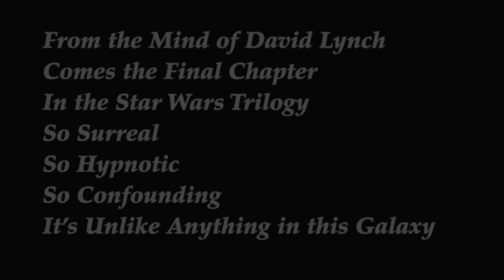David Lynch's Return of the Jedi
In 1981 George Lucas approached David Lynch to direct the final installment of the STAR WARS trilogy. For years fans of Lynch and Lucas have wondered what that surreal vision would look like. Now we finally know. in David Lynch's RETURN OF THE JEDI.